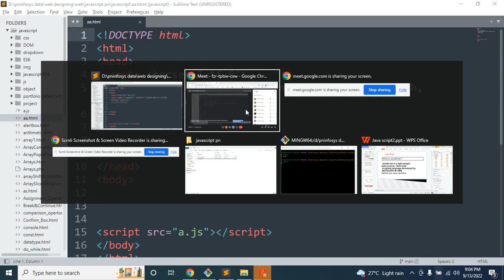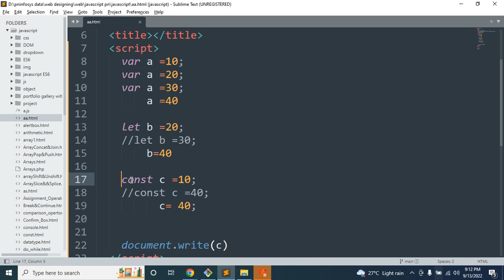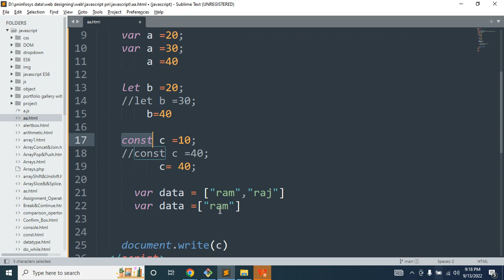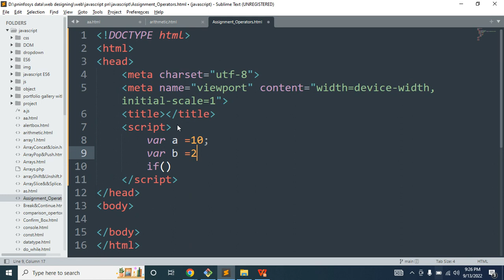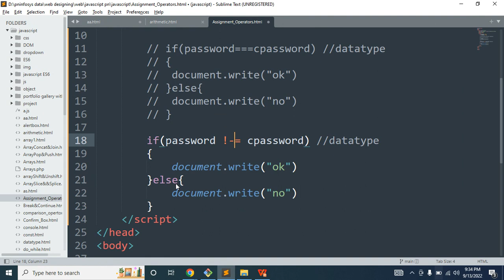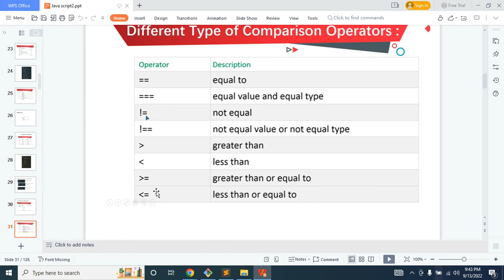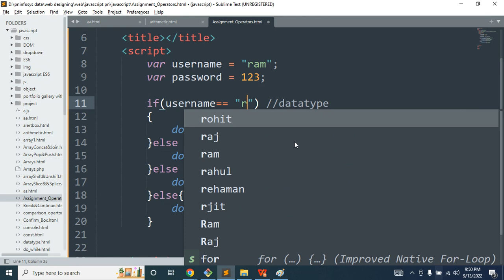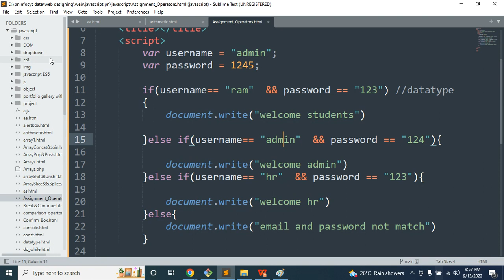java script part 2(13-09-2022)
java script